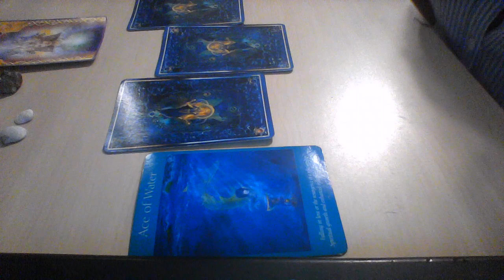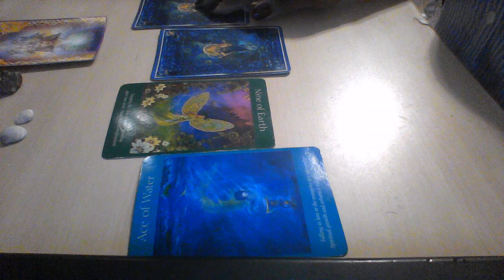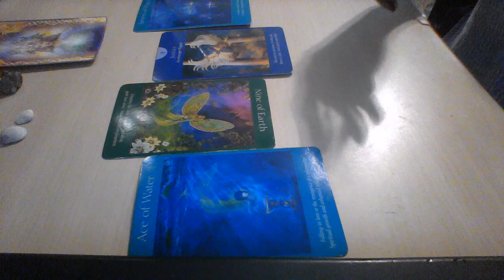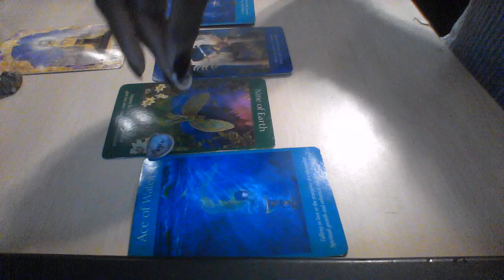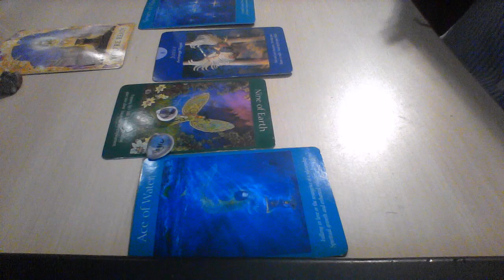ARIES OCT 7 13 2019 A NEW LOVER ENTERS YOUR LIFE